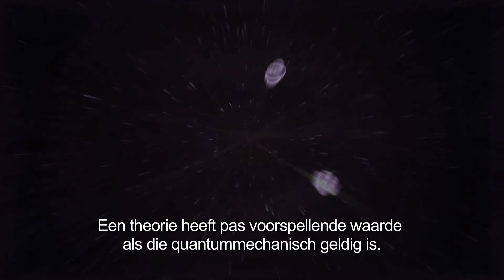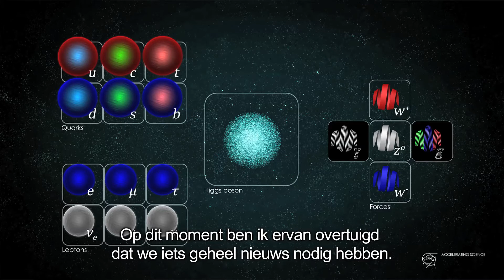François Englert, de man naar wie het higgsdeeltje eigenlijk vernoemd had moeten worden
Interview met Nobelprijswinnaar François Englert. De Belg voorspelde in 1964 als eerste het bestaan van het BEH-deeltje, maar door een vergissing van een collega kent iedereen dat deeltje nu als het higgsdeeltje.